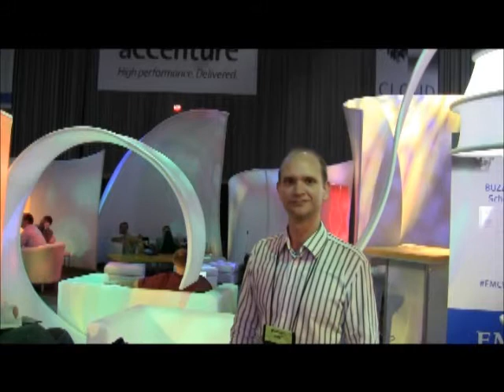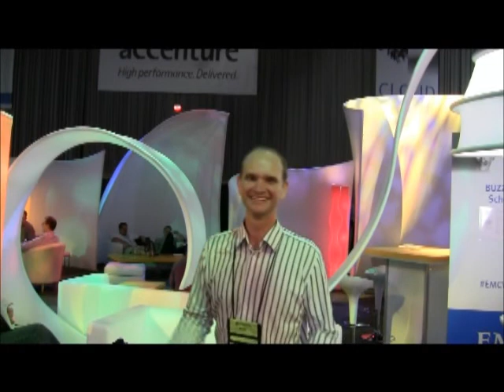DataScientists.Net at Data Science Summit 2012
This video was spontaneously shot from the blogger's lounge at EMC World in Las Vegas.  I big thanks to Chris for volunteering to ask some questions.  There were more questions but I had to cut them out due to bad audio quality.

In this video Chris asks me what brought me to Las Vegas and the Data Science Summit 2012 and what can people do to start preparing to become data scientists.

I apologise for the poor sound quality, to learn more go to DataScientists.Net